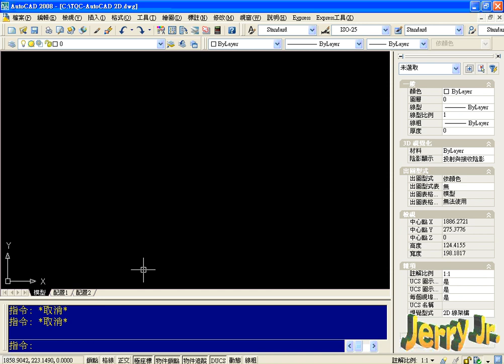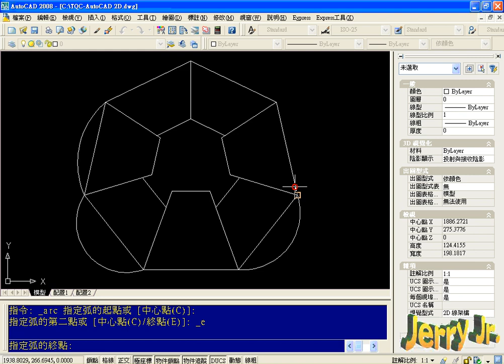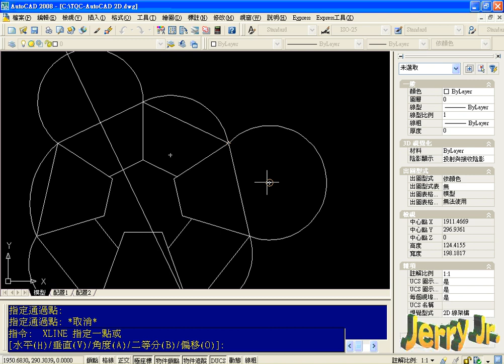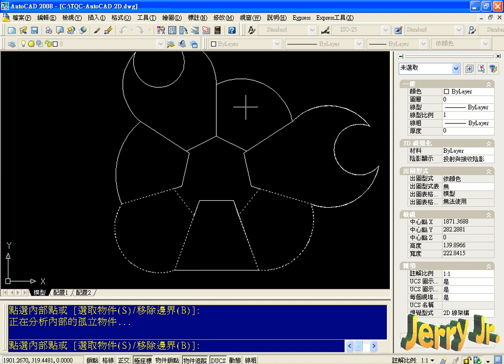TQC AUTOCAD2008 2D證照解題：
單位：湜憶電腦知訊顧問有限公司附設實蹟電腦補習班
註解：並為TQC授權訓練中心
歡迎報名培訓　原班考照換照